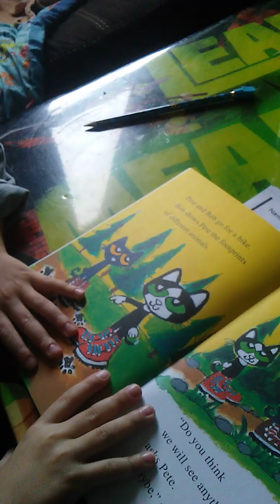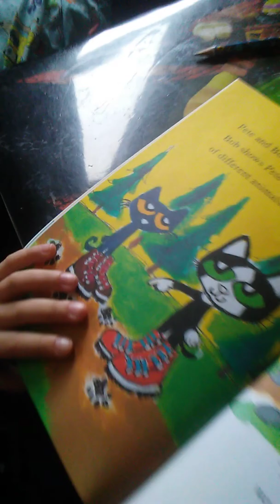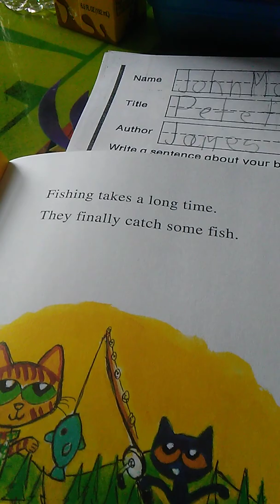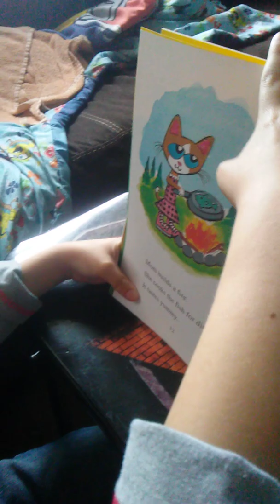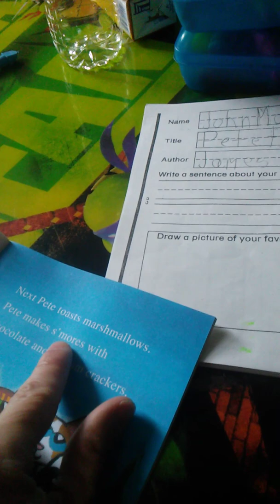John Mason reading a book to write a book report.(2)